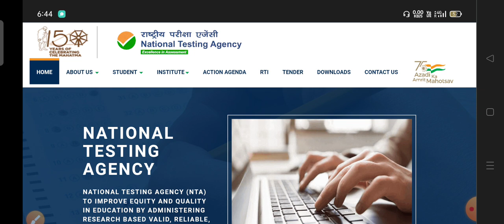CUET 2022 | PG ANSWER KEY कब तक आएगा ?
University Update🌄⭐
नमस्कार दोस्तों आप सभी का स्वागत हमारे University Update टेलीग्राम चैनल पर .

 Delhi university Entrance Exam 2022
Delhi university Exam 2022
Delhi university Pg Entrance Exam 2022
du entrance exam result
du bed
du ma hindi Entrance Exam
du llb cut off
du cut off list 2022

du bed 2022 bed cut off du bed entrance exam result
du ma entrance exam result
du cut off
Bhu ma hindi entrance exam 2022
bhu ma hindi entrance exam 2021
bhu ma hindi Last year Question Paper
bhu Last year Question paper 2021
Bhu Ma Hindi Entrance books and Strategy
How to Prepare bhu ma Hindi 2022
bhu ma hindi mock test 2022
bhu Last year Cut off 2021
bhu Cut off List 2021

du ma hindi entrance exam 2021
du ma hindi entrance Question paper 2021
du ma hindi best Campus
du ma hindi Last year Cut off
du ma hindi Last year Cut off List
Du ma hindi Cut off 2021
Du ma hindi Question paper 2021

Jamia ma Hindi entrance exam 2021
jamia ma Hindi entrance Books and Strategy Bhu Ma Hindi 2022 Jamia ma hindi Entrance Question Paper 2021

jnu pg ma hindi entrance exam 2022
how to prepare ma hindi jnu 2022
jnu ki preparation kese kare
Ma hindi entrance exam 2022
jnu pg application form
jnu application form 2022
jnu ma admission 2022
pg jnu 2022,  jnuee2022 Jnuee
ma hindi entrance exam
jnu deprivation Points 2022
jnu form 2022
jnu pg k Application Form kab tak aayenge
jnu ug Application Form 2022
cuet 2022 jnucuet2022 jnuee2022
jnuentranceexam Ma hindi Entrance books
Ma Hindi Entrance Exam preparation and Strategy jnu exam 2022
JNU Ma hindi Entrance books and Strategy
jnu admission 2022 Ma hindi Last year question paper jnu ma hindi entrance exam Questions Paper 2021
Jnu MA Hindi Entrance Question Paper Last year. Jnu MA Hindi Cut off , Jnu ma hindi cut off list 2021

University Update _YouTube_family_😍👍